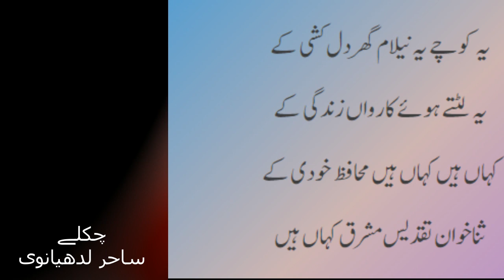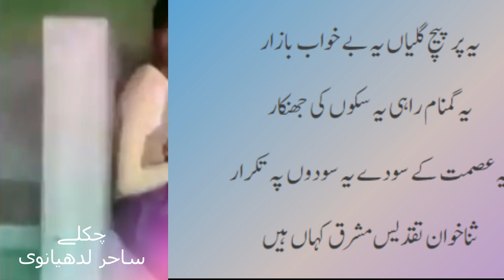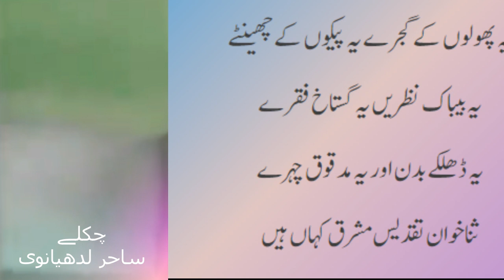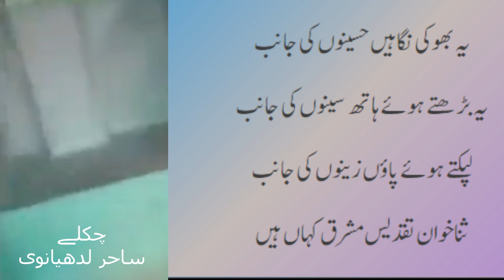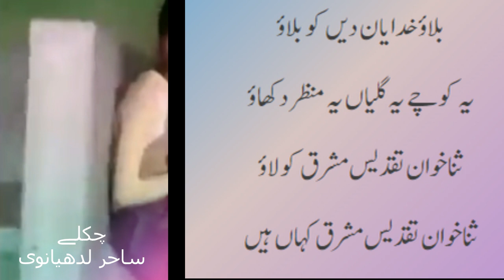چکلے ساحر لدھیانوی| chaklay by shair| Borthel Houses in India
چکلے ساحر لدھیانوی| چکلےCHAKLAY  by Sahir Ludhyanvi| Borthel Houses in India